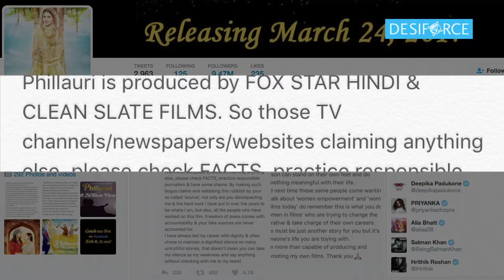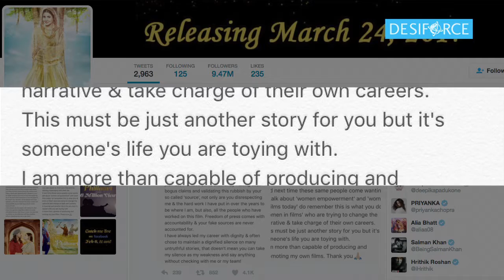Anushka BLAST media for bogus claims on Virat producing 'Phillauri'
Actress-producer Anushka Sharma has slammed rumours that her rumoured beau and cricketer Virat Kohli has invested in her new production "Phillauri".